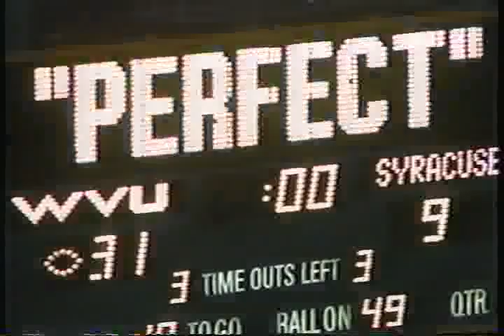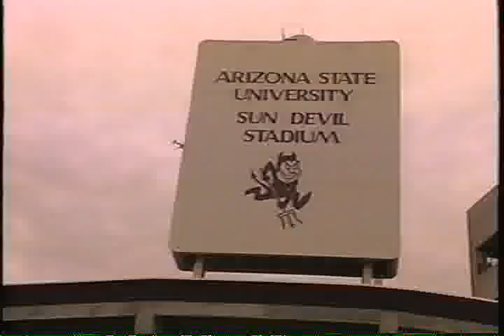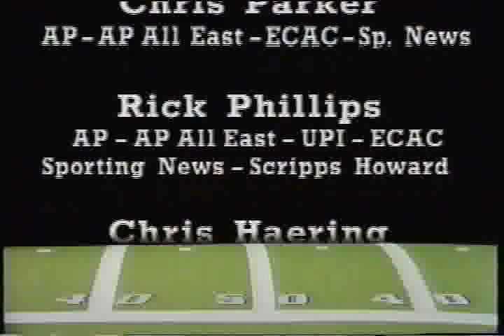The Perfect Gift 1988 West Virginia University Highlights pt2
.1988 was the football season fans had been waiting a lifetime for, and the season they will be talking about for years.
       A perfect regular season, a bid to the Sunkist Fiesta Bowl, a chance to play for the national championship, winning the Lambert Trophy - all of that was new to West Virginia football but coach Don Nehlen and his team handled themselves like champions.
       Led by 26 dedicated seniors and the most exciting young quarterback in America in Major Harris, the Mountaineer marched through their regular season opposition almost unchallenged. Averaging almost 43 points per game, second best in America, West Virginia toppled it's opponents like dominoes - Bowling Green, Cal State Fullerton, Maryland, Pitt, Virginia Tech, East Carolina, Boston College, Penn State, Cincinnati, Rutgers, Syracuse - picking up the Eastern Championship en route to am 11-0 record, top five national ranking, a host of prestigious awards and berth opposite Notre Dame in the Fiesta Bowl for the national title.
       It was a once-in-a-lifetime adventure that had an entire state and much of the nation caught up in it's excitement as the achievement unfolded. It was the greatest season in West Virginia football history, a proud accomplishment unsurpassed in 96 years and a success to emulate for decades to come.